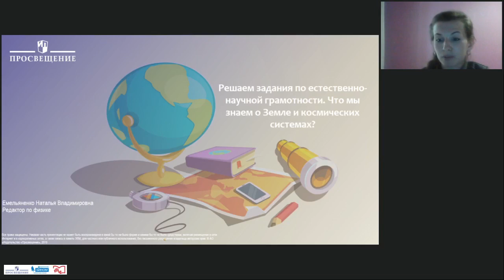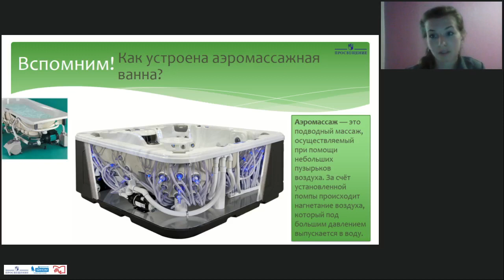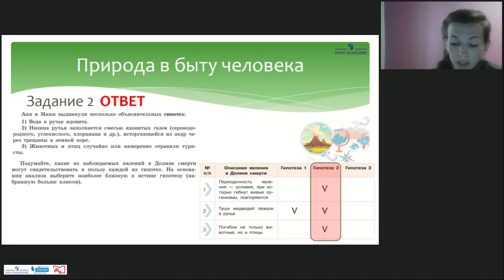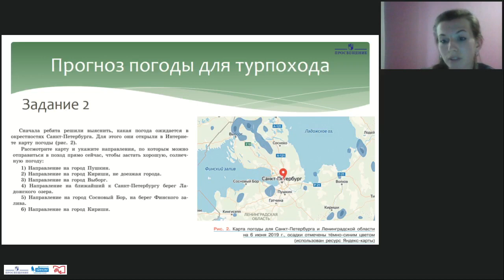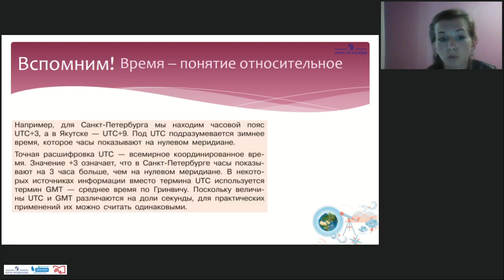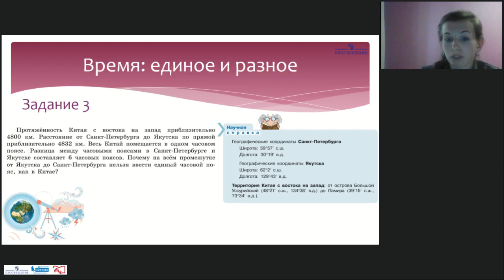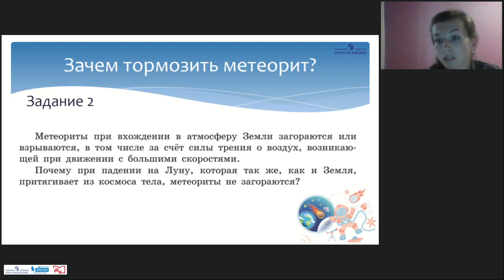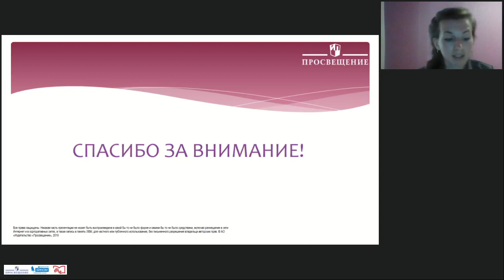Онлайн-урок. 7-9 класс. Решаем задания по естественно-научной грамотности. Что мы знаем о Земле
Емельяненко Наталия Владимировна, методист-редактор АО «Издательство «Просвещение»